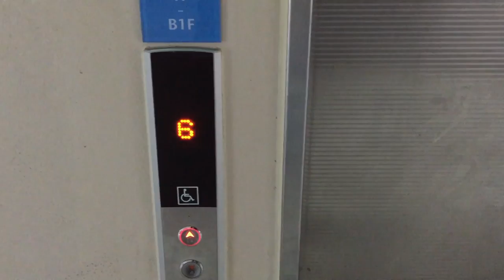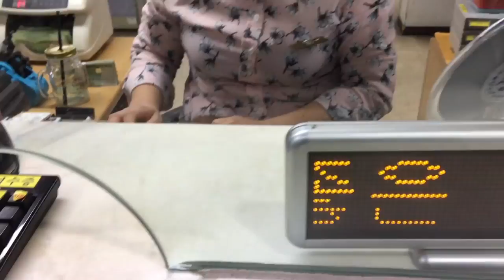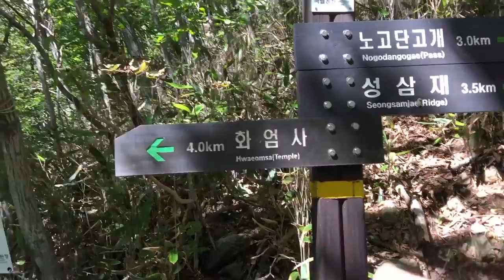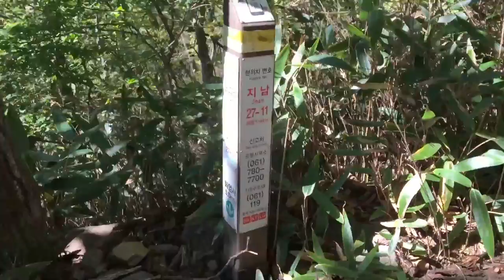KAIP PAAUGTI 1500 M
Pirmasis vlog'as Korėjoje! Susitikime ir kituose nuotykiuose!